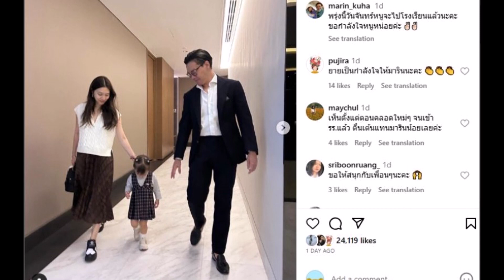''มิวเซนต์'' ตื่นเต้นส่ง ''น้องมาริน'' ไปโรงเรียนวันแรก